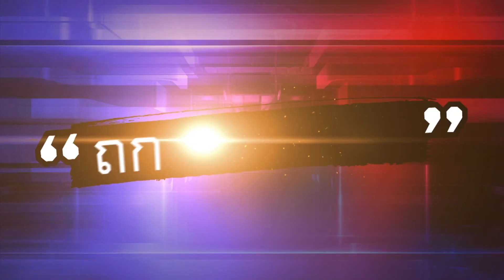"ทนายตั้ม" เผย เหยื่อรายที่ 15 เป็นไฮโซดัง หวั่นมีคนดิสเครดิตเป็นคดีลวงโลก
เมื่อเวลา 10.00 น. วันที่ 20 เมษายน ที่ ศูนย์รับแจ้งความ กองบัญชาการตำรวจสอบสวนกลาง นายษิทรา เบี้ยบังเกิด เลขาธิการมูลนิธิทีมงานทนายประชาชนฯ หรือทนายตั้ม เปิดเผยความคืบหน้ากรณีผู้เสียหายสาวทยอยเข้าแจ้งความดำเนินคดีกับ นายปริญญ์ อดีตรองหัวหน้าพรรคประชาธิปัตย์ ทั้งข้อหากระทำอนาจารและข่มขืน รวม 14 คน ว่า

“ตอนนี้มั่นใจในตำรวจว่าถึงแม้จะหลายคดีจะเกิดขึ้นมานานแล้ว แต่มีการจัดเก็บพยานหลักฐานค่อนข้างชัดเจน สำนวนค่อนข้างแน่น มีจุดบอดเพียงแค่ผู้เสียหายมาช้าไป และเหตุเกิดขึ้นหลายปี แต่ก็ยังไม่ขาดอายุความ ส่วนผู้เสียหายรายที่ 15 ซึ่งเป็นไฮโซสาว อายุประมาณ 30 ปีนั้น ได้ประสานตนมานานแล้ว แต่ไม่ขอเปิดเผยตัวตนเพราะเป็นผู้มีชื่อเสียง และเข้าให้การกับพนักงานสอบสวน สน.ลุมพินี เมื่อวันก่อนเรียบร้อยแล้ว โดยเหตุเกิดเมื่อปี 2551 หลังจากพูดคุยกับผู้ก่อเหตุได้ประมาณ 4 เดือน ก็ถูกผู้ก่อเหตุพาไปที่ห้องพักในคอนโดเช่นเดียวกับผู้เสียหายรายอื่นๆ  จากนั้นถูกลวนลาม จูบปาก แต่สามารถหนีออกมาได้ จึงมาให้การในฐานะพยาน นอกจากนี้ ยังมีเหยื่อประสานตนมาอีก 2 คน แต่ขณะนี้ยังไม่สามารถติดต่อได้ และมีผู้เสียหายบางรายแจ้งตนว่ามีการพยายามจ่ายเงินให้จบเรื่อง ขณะนี้มีผู้เสียหายบางรายไม่ให้ความร่วมมือ และไม่อยากติดต่อกับตน จึงอาจไปยื่นเรื่องกับทางตำรวจ ในเรื่องของบุคคลที่ชักจูงผู้เสียหาย

               ทนายตั้มหวั่นมีเหยื่อปลอมเข้ามาดิสเครดิตทำคดีเป็นเรื่องลวงโลก อ้างว่า พล.ต.ต.โผล่เจรจาเหยื่อรายแรก

               นายษิทรา กล่าวอีกว่า คดีคงยังไม่ส่งฟ้องเร็วๆ นี้ ซึ่งเจ้าหน้าที่ได้กันผู้เสียหายเป็นพยาน 3 ราย จาก 12 คน อย่างไรก็ตาม มีผู้ใหญ่ที่สนิทกับตนและหัวหน้าพรรคการเมืองหนึ่ง มาเตือนว่าให้ระวังโดนพรรคโต้กลับ ก็ไม่ทราบว่าเป็นการเตือนในลักษณะไหน แต่ยอมรับว่ากังวลว่าจะมีคนแฝงตัวมาเป็นผู้เสียหายมาทำให้ดูเป็นเกมการเมือง จนทำให้เหยื่อทั้งหมดดูเป็นการสร้างเรื่องขึ้นมา จากนี้มีใครติดต่อมาต้องระวังมากขึ้น ที่ผ่านมาก็ได้ตรวจสอบทุกเคส บางคนมีแชต ภาพถ่ายหลักฐาน แต่คนที่มาเล่าเหตุการณ์อย่างเดียวก็คงต้องตรวจสอบอย่างละเอียด

               นายษิรทรา กล่าวว่าตอนนี้ไม่ได้พูดคุยกับผู้เสียหายรายแรกแล้ว เพราะเขาไม่ให้ความร่วมมือกับตน ซึ่งมีตำรวจยศพลตำรวจตรีนายหนึ่งคอยมาคุยกับแม่ จึงกังวลว่าจะเป็นคนห้ามผู้เสียหายมาคุย ซึ่งตนเองบอกให้ทำหนังสือมอบฉันทะ ให้ไปค้านการประกันตัวผู้ต้องหาที่ศาลแต่เหยื่อรายนี้ก็ไม่ทำ ทั้งนี้ ได้มอบคลิปอีกชิ้นระหว่างผู้เสียหายกับผู้ต้องหาเป็นหลักฐานให้ตำรวจไปแล้ว